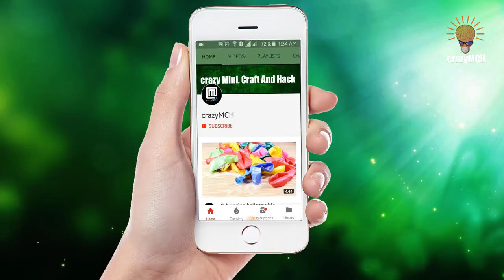How to make a homemade cardboard lampshade | crazyMCH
Hello
Make Easy homemade night lamp with box paper. This lampshade made from box paper is simple to make but looks spectacular.

01// how to make mini umbrella with color paper at home/Daily Origami Umbrella Easy For Kids
05// Miniature Table and Chair// How to Make Miniature Table and Chair at home// Miniature Project
06// 3 Awesome Smartphone Stand; How to Make Smartphone Stand use charger; Smartphone Make Stand at home
08// 5 eraser life hacks you should know and 5 INCREDIBLE LIFE HACK ideas with Eraser crazyMCH
09// Top 4 Awesome Magic Tricks with Lighters; 4 Simple Life Hacks with Lighters YOU SHOULD KNOW !
10// How to Make Miniature Table and Chair at home; Miniature Table and Chair DIY Project